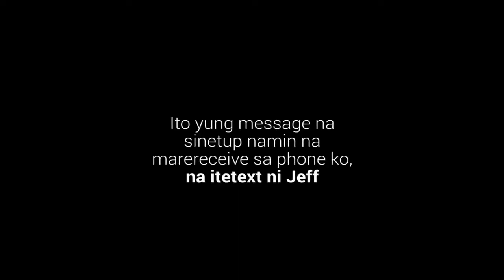JAYZAM NAKA BUNTIS NG IBANG BABAE!!!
No infringement of the copyright is intended.

Category
People & Blogs
License